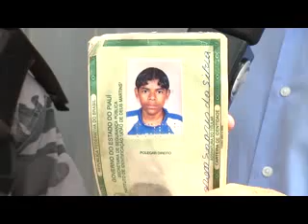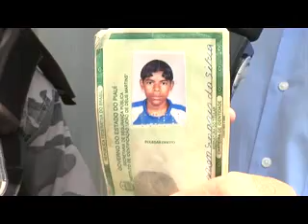Policiais da motorone apreendem dois indivíduos portando maconha